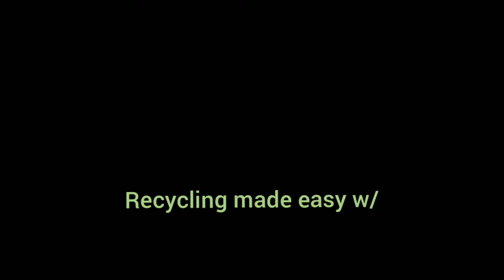HomeCycle Dubai - ♻ Recycling Made Easy by JM Kayne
[ Follow IN MY HEART ]

I’m JM Kayne, a lifestyle blogger sharing my random experiences about faith, family, love, travel, teaching, life and all other stories inmyheart♥.

InMyHeart is my blog about personal stories + creativity, faith (IamACyberMissionary), positivity and inspirations. I am a teacher and a pursuer of dreams.

Did you enjoy the content?
Help me keep the blog going by sharing some love.